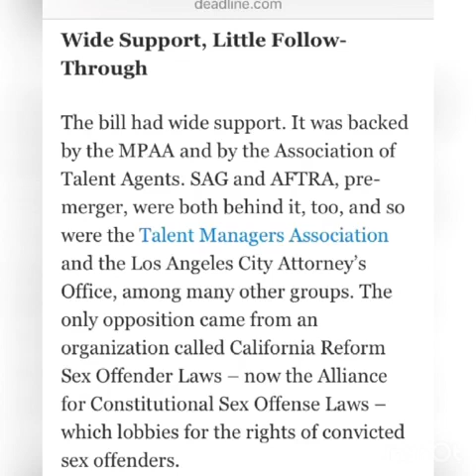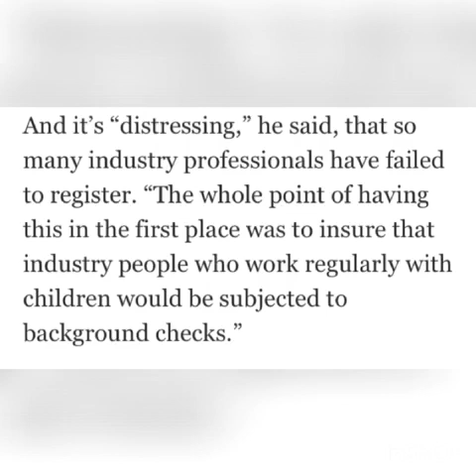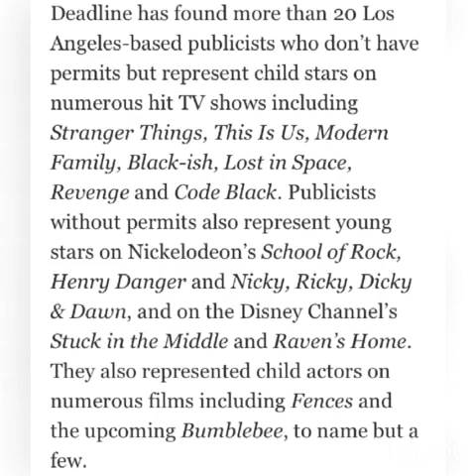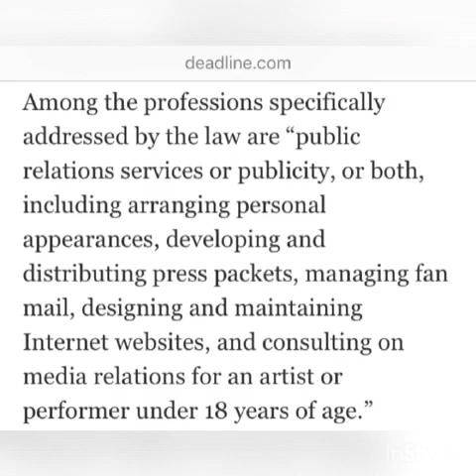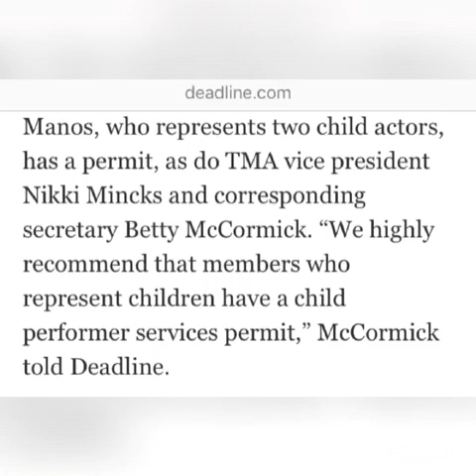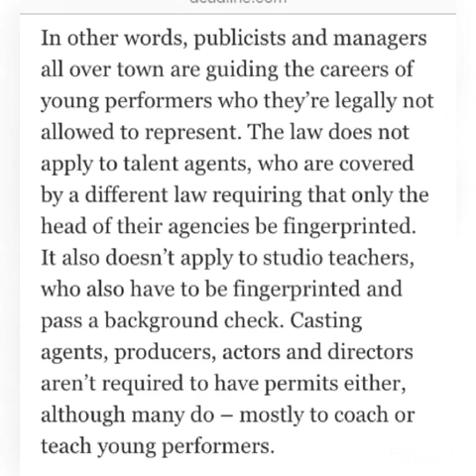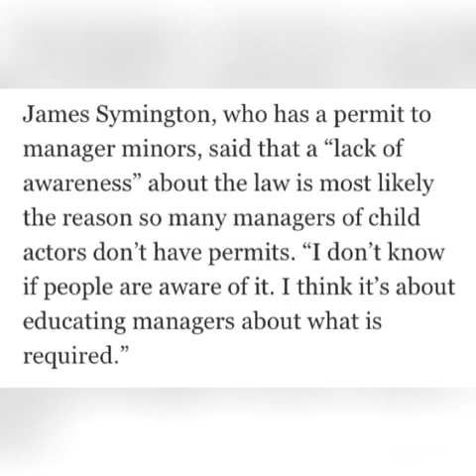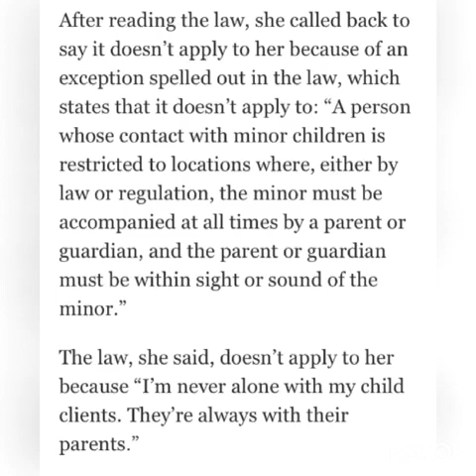Part 2 Even popular show that work with kids no complying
All information used in this video is covered by the freedom of information act.
Share this or the article. Thanks